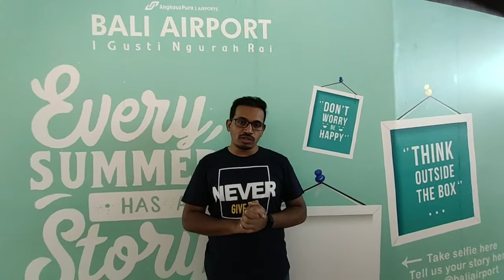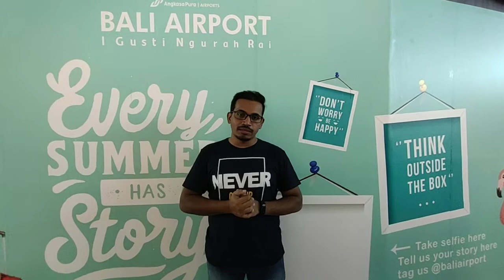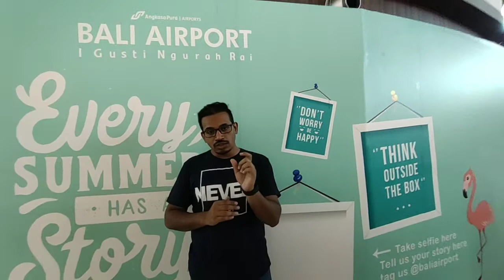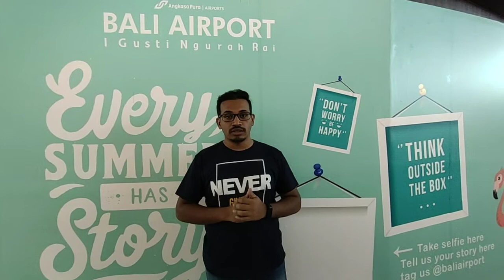फक्त १% जीएसटी ?? नक्की बघा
जीएसटी मधील कम्पोसीशन स्कीम चे फायदे